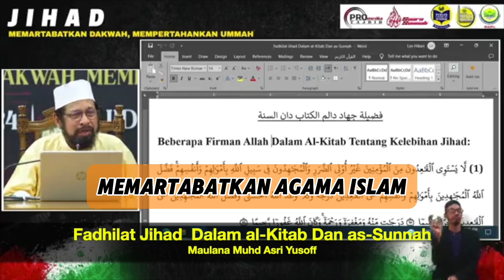Maulana Asri - Perbezaan Antara Jihad, Qital dan Harb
Di dalam Islam, istilah “Jihad” meliputi segala macam usaha yang dilakukan dengan penuh kesungguhan dan mencurahkan sepenuh tenaga untuk mengangkat dan memartabatkan Agama Islam.

Sesungguhnya, istilah “Jihad” yang lengkap dengan segala syarat, etika dan panduannya ini tidak akan dapat kita temui di dalam mana-mana ajaran agama mahupun falsafah lain di luar Islam.

Meskipun demikian, istilah “Jihad” yang disebut di dalam al-Quran dan as-Sunnah kebanyakannya merujuk kepada kemuncak jihad iaitu berjihad melalui jalan perang.

Selain jihad, kalimah “Qital” turut digunakan sebagai salah satu makna jihad, tetapi kalimah ini lebih umum, merangkumi peperangan dengan matlamat yang baik dan yang buruk.

Hal ini berbeza dengan kalimah “Jihad,” yang merujuk kepada perjuangan suci semata-mata.

Buktinya dapat dilihat melalui sabda Nabi s.a.w.:

سِبَابُ الْمُسْلِمِ فُسُوقٌ وَقِتَالُهُ كُفْرٌ ‏

Maksudnya: “Memaki hamun seorang Muslim itu adalah kefasiqan dan memeranginya adalah kekufuran.”

Pada masa yang sama, kalimah “Qital” juga ada yang diertikan dengan maksud jihad sebagaimana firman Allah Ta’ala:

وَقَـٰتِلُوا۟ ٱلۡمُشۡرِكِینَ كَاۤفَّةࣰ كَمَا یُقَـٰتِلُونَكُمۡ كَاۤفَّةࣰۚ

Maksudnya: “Dan perangilah Kaum Musyrikin keseluruhannya sebagaimana mereka memerangi kalian secara menyeluruh.”

SURAH AT-TUBAH (9) :36

Kalimah “Harb”pula pada asalnya merujuk kepada peperangan dengan cara kekerasan yang tidak murni dan bercanggah dengan akhlaq Islam.

Di dalamal-Quran, kalimah ini biasanya merujuk kepada peperangan yang dilancarkan oleh Kaum Kuffar terhadap umat Islam, sebagaimana firman-Nya:

إِنَّمَا جَزَ ٰ⁠ۤؤُا۟ ٱلَّذِینَ یُحَارِبُونَ ٱللَّهَ وَرَسُولَهُۥ وَیَسۡعَوۡنَ فِی ٱلۡأَرۡضِ فَسَادًا أَن یُقَتَّلُوۤا۟ أَوۡ یُصَلَّبُوۤا۟ أَوۡ تُقَطَّعَ أَیۡدِیهِمۡ وَأَرۡجُلُهُم مِّنۡ خِلَـٰفٍ أَوۡ یُنفَوۡا۟ مِنَ ٱلۡأَرۡضِۚ ذَ ٰ⁠لِكَ لَهُمۡ خِزۡیࣱ فِی ٱلدُّنۡیَاۖ وَلَهُمۡ فِی ٱلۡـَٔاخِرَةِ عَذَابٌ عَظِیمٌ
Maksudnya:

“Hanyasanya balasan (terhadap) mereka yang memerangi Allah dan Rasul-Nya serta melakukan kerosakan di atas muka bumi ialah dengan dibalas bunuh, atau disalib atau dipotong tangan-tangan mereka dan kaki-kaki mereka secara bersilang atau dibuang negeri. Demikian itulah hukuman untuk mereka di dunia, sedang di akhirat nanti mereka akan berolah azab yang sangat dahsyat.”

SURAH AL-MA’IDAH (5) :33

Kerana itulah juga Nabi s.a.w. tidak suka nama dengan nama Harb yang masyhur dalam kalangan masyarat Arab Jahiliah sebagaimana sabda baginda:

وَأَحَبُّ الأَسْمَاءِ إِلَى اللَّهِ عَبْدُ اللَّهِ وَعَبْدُ الرَّحْمَنِ وَأَصْدَقُهَا حَارِثٌ وَهَمَّامٌ وَأَقْبَحُهَا حَرْبٌ وَمُرَّةُ

Maksudnya: “Nama-nama yang paling disukai oleh Allah ialah ‘Abdullah dan ‘Abdurrahman, nama-nama yang paling benar ialah Harits dan Hammam, dan nama-nama yang paling buruk ialah Harb dan Murrah.”

SUNAN ABI DAUD (4950)

Namun begitu, apabila kalimah “Harb” dikaitkan dengan jihad, ia perlu difahami dengan makna jihad, seperti firman-Nya di dalam al-Quran:

فَإِن لَّمۡ تَفۡعَلُوا۟ فَأۡذَنُوا۟ بِحَرۡبࣲ مِّنَ ٱللَّهِ وَرَسُولِهِۦۖ

Maksudnya: “Oleh yang demikian, jika kalian tetap tidak melakukannya (meninggalkan riba), maka ketahuilah kalian akan adanya peperangan daripada Allah dan Rasul-Nya (terhadap kalian)!”

Itulah perbezaan ringkas antara tiga kalimat ini.